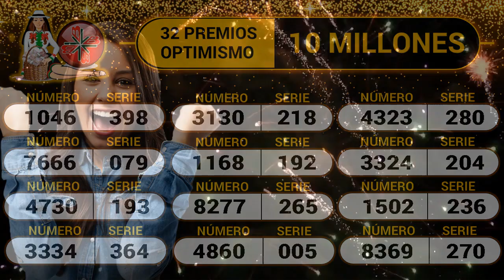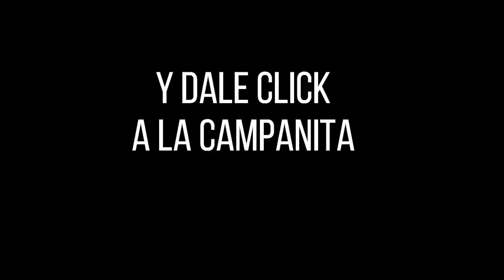Resultado premio mayor y premios secos loteria de Boyacá 14 de mayo 2022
Hola buenas noches, te presentamos los resultados de las loterías y chances en Colombia, vamos con el Resultado para la Lotería de BOYACÁ del SÁBADO 14 DE MAYO de 2022.